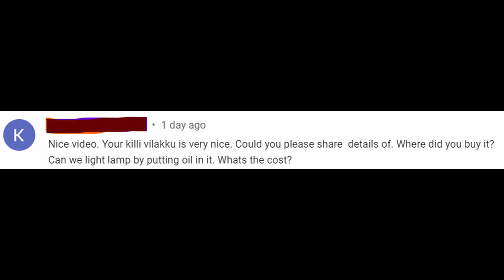Parrot hanging diya| விளக்கு from Madurai | Homebound Adventures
Parrot hanging diya| விளக்கு | Homebound Adventures

Where I bought:
Sri Meenakshi Metals
3,4, South Chithirai Street,
Madurai - 625001

ஸ்ரீ மீனாட்சி மெட்டல்ஸ்
3,4, தெற்கு சித்திரை வீதி,
மதுரை - 625001